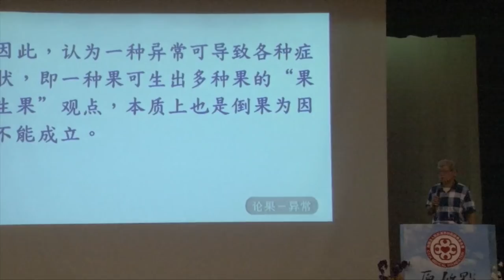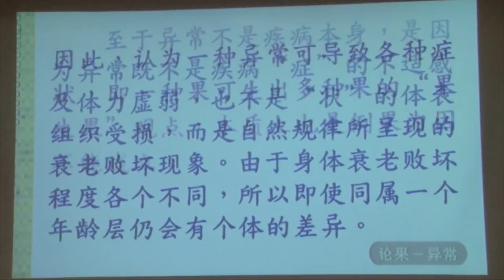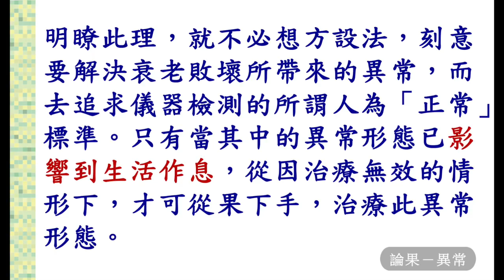原始點健康講座-論果九：2017年6月新加坡